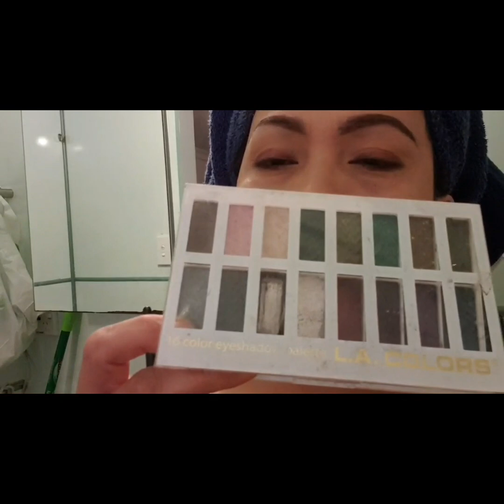BEAUTY TIPS: MIDDLE AGE 50 PLUS (tipid budget)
beauty tips/aged50